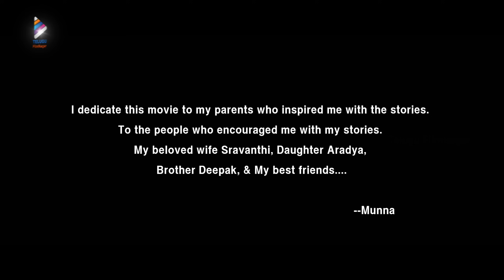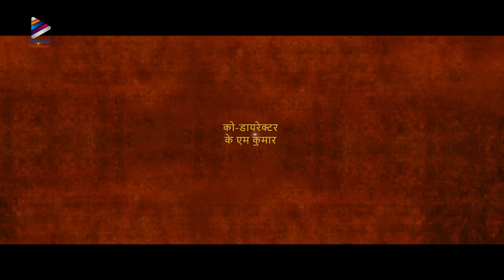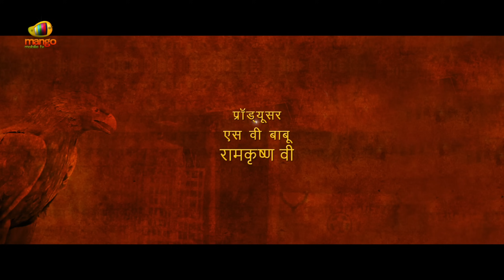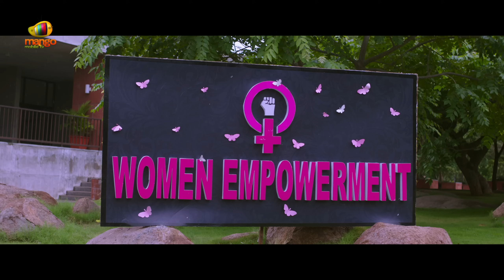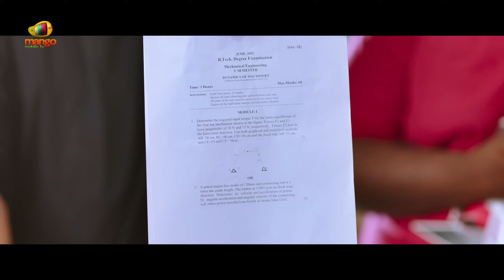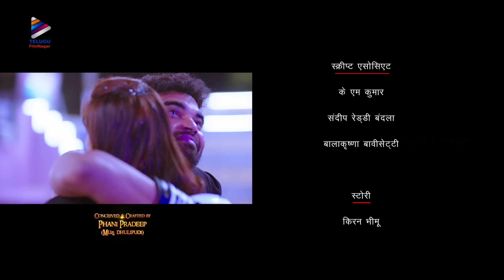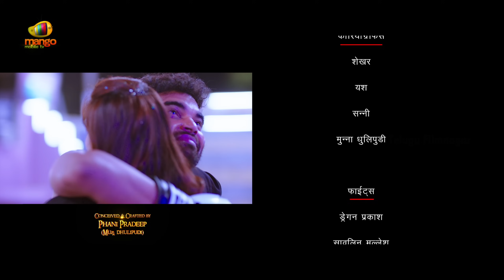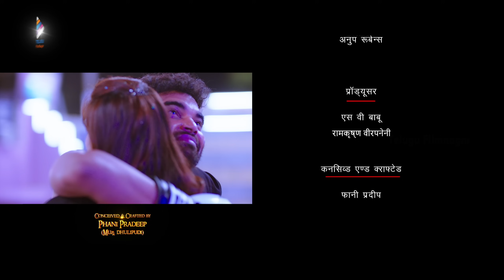30 Rojullo Preminchadam Ela Latest Full Movie 4K | Pradeep | 30 Din Me Pyar Hindi Movie W/Subtitles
30 Rojullo Preminchadam Ela Latest Full Movie 4K / 30 Din Me Pyar 2022 New Hindi Dubbed Full Movie With English Subtitles / 30 Rojullo Preminchadam Ela Full Movie on Telugu FilmNagar. 30RojulloPreminchadamEla Super Hit Latest Movie ft. Pradeep Machiraju, Amritha Aiyer, Subhalekha Sudhakar, Posani Krishna Murali, Hema, Viva Harsha, Hyper Aadi and Bhadram. Music by Anup Rubens. Directed by Munna. Produced by SV Babu.